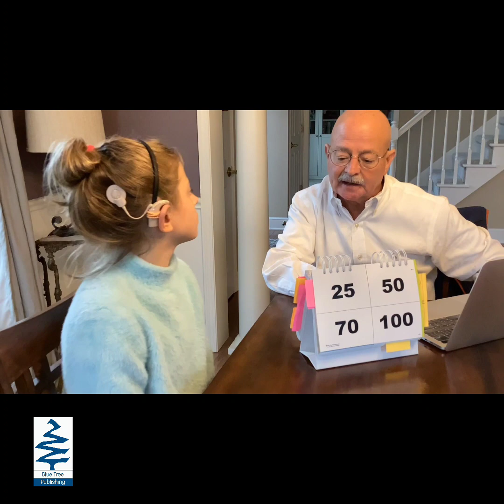TAF Test of Auditory Functioning Subtest 1- 8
Welcome to the comprehensive video series covering Chapters 1 to 8 of the Test of Auditory Functioning! In this engaging and informative series, we'll delve into the foundational concepts and practical applications of auditory assessment. From understanding the anatomy and physiology of the auditory system to mastering essential testing techniques, each chapter will equip you with the knowledge and skills needed to conduct thorough evaluations. Whether you're a student, clinician, or researcher, join us on this journey as we explore the intricacies of auditory functioning and enhance your proficiency in auditory assessment. Let's embark on this educational voyage together!